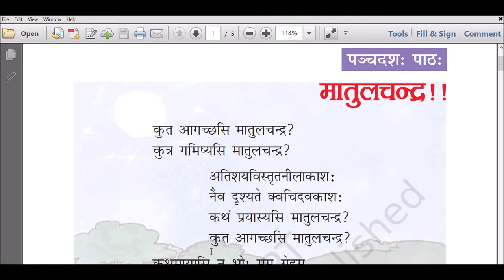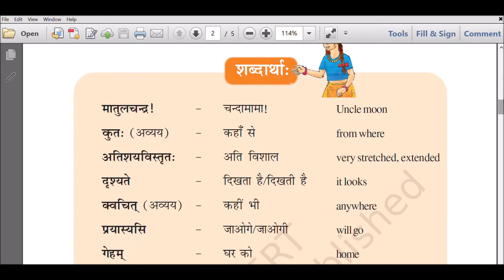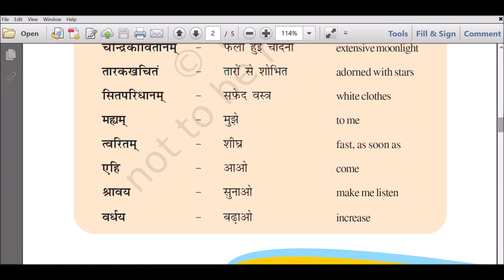CBSE Sanskrit - Class VI- Ruchira - Chapter 15